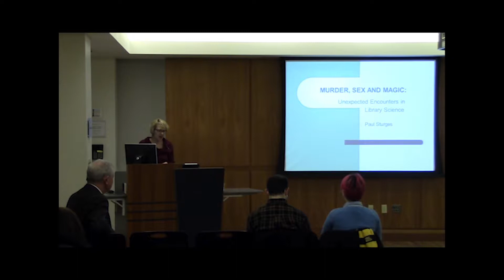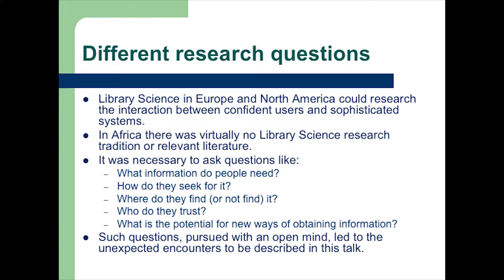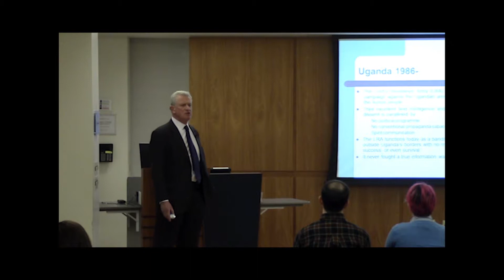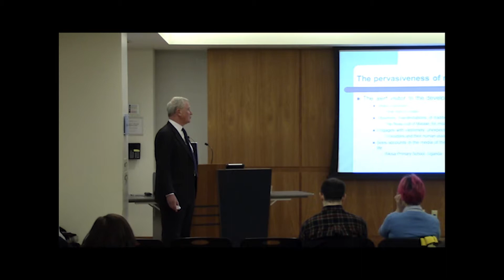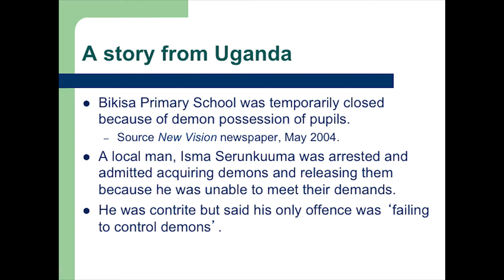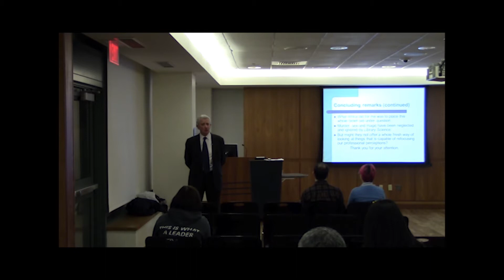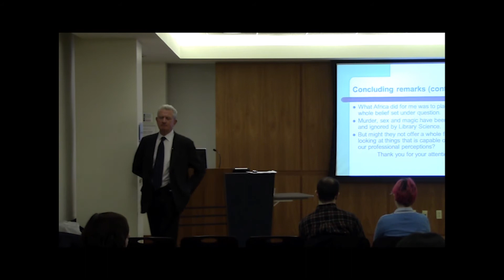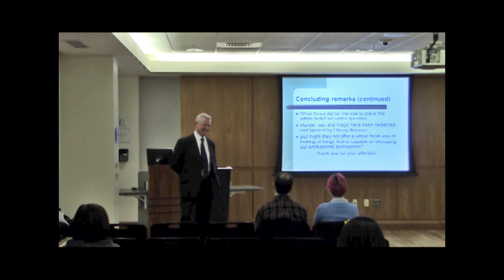Paul Sturges Presents, Murder, Sex and Magic: Unexpected Encounters in Library Science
Paul Sturges will draw on stories and other subject material from a long and eclectic career as a researcher, teacher and writer in library science. His observations on experience, mainly in Africa, but other parts of the world too, deal with the way in which searching for answers to information-related problems needn’t stop at the usual academic boundaries. Although he does not promise that the lecture will have equal one third parts devoted to murder, sex and magic, there will be plenty of each. Learn about information in murderous and largely ignored African conflicts; sex as a vector for social and medical problems that have information implications, and the role of the irrational and magical in people’s quest for knowledge and information. Money back if he doesn’t surprise and shock you at least once during the lecture.

Professor Paul Sturges is the SLIS 2015 visiting Allen Smith scholar. He is Professor Emeritus, Loughborough University and Professor Extraordinary, University of Pretoria,
He has traveled widely throughout the world, giving lectures and conference presentations, leading workshops on Intellectual Freedom topics, providing consultancy, and researching. His more than 150 articles, reports and books deal with a variety of issues in information science, with an emphasis on the developing world, and a strong specialization in ethics of information. Consultant to the Council of Europe on freedom of expression and public access points to networked information, and also on library legislation, 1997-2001. Chair of the International Federation of Library Associations’ (IFLA) Freedom of Access to Information and Freedom of Expression (FAIFE) Committee 2003-9. Made Officer of the Order of the British Empire (OBE) in 2010 for services to libraries in the UK and overseas, and awarded the IFLA Medal in 2011.